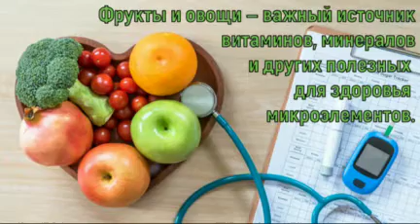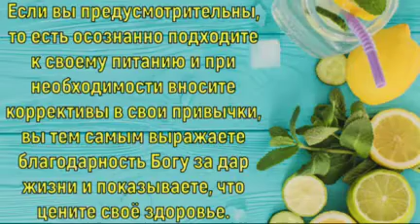Три принципа здорового питания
Здоровое питание - залог хорошего здоровья!